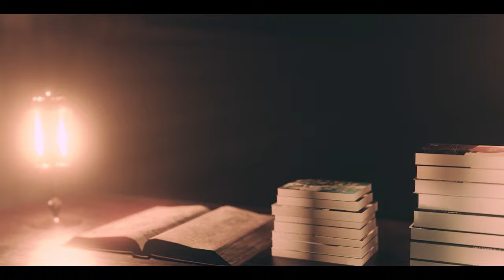ASSEMBLAGE PART 01 | VFX, CGI Short film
let me introduce you the fictional world of Assemblage.

Assemblage Part -1
Direction, Animation, VFX, Coloring and Editing: Tomin James
Cast: Justin James
          Sanjay Vinod K